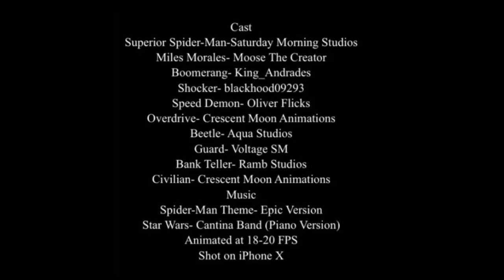The Superior Foes vs Superior Spider-Man and Miles Morales (stop motion short)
Thank you so much to my talented voice cast who you can follow on their social media’s!

Cast:

Saturday Morning Studios- Superior Spider-Man

Miles Morales- Moose The Creator

Boomerang- king_andrades

Shocker- blackhood09293

Speed Demon- Oliver Flicks

Beetle- Aqua Studios

Guard- Voltage SM

Bank Teller- Ramb Studios